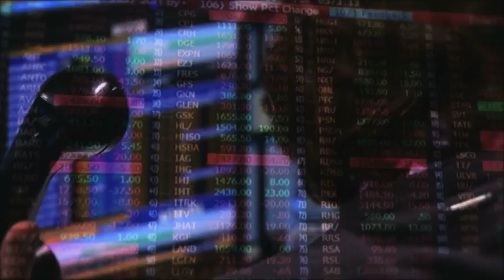Interview with RBS Chief Executive Ross McEwan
RBS has been propped up by the taxpayer since 2008 - but today it revealed what it's done every year since - it's made losses of billions of pounds. Despite that, the bank's staff are in line for huge bonuses. So our Political Editor Andy Bell has been asking their boss whether he plans to take HIS.